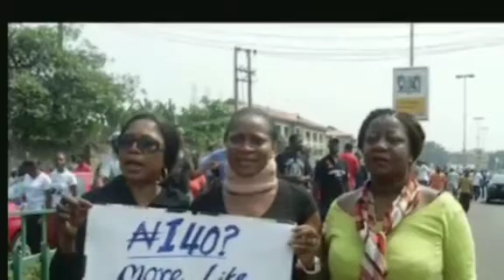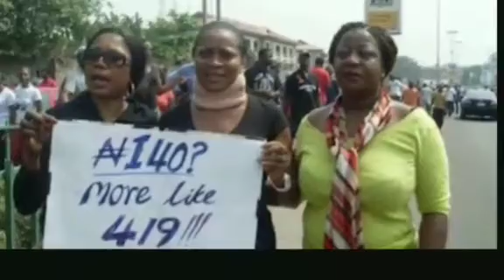HOW UK Ģ0VŤ APPOINTED INTERIM MANAGERS OVER MFM AND CHRIST EMBASSÝ